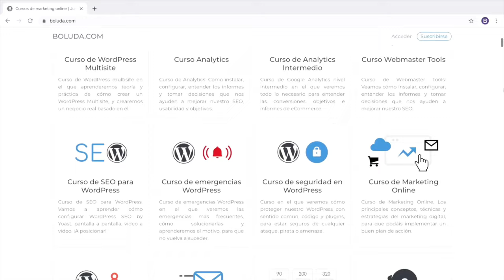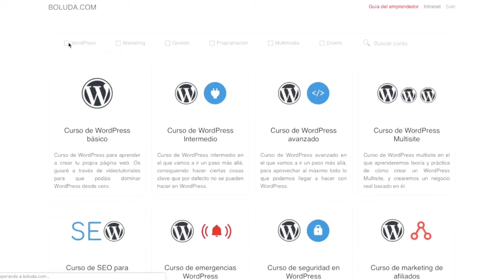Los mejores consejos de marketing y negocios | JOAN BOLUDA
Hoy hablamos con Joan Boluda, el consultor de marketing digital más influyente de habla hispana. Conoce las mejores estrategias para hacer crecer un negocio online, cómo empezar desde cero y qué errores evitar al emprender. Joan también comparte su filosofía de trabajo, anécdotas personales y profesionales, y herramientas prácticas que puedes aplicar hoy mismo. ¡Inspírate con este episodio!

👌 Sobre Plakks:
Somos Jordi y Haritz, y siempre tuvimos la ilusión y la ambición de tener nuestra propia empresa. Quisimos comprarlo, pero no lo encontramos en ningún lado. Entonces decidimos crear un juego parecido, con diferentes reglas y más atractivo. Se empezó a cocinar lo que hoy en día es el Plakks, un juego que hemos vendido en más de 50 países, y al que han jugado miles de personas, entre ellas personajes como Leo Messi o Antoine Griezmann.

Ahora mismo tenemos cuatro juegos en el catálogo y seguimos con las mismas ganas o más de soñar y hacer cosas grandes. Nuestra misión es que nuestros juegos estén en los hogares de todos los países del mundo, y difundir diversión de forma simple y sin límites culturales, de edad o de sexo.

¡Se vienen cosas nuevas y apasionantes! Síguenos para enterarte de todo :)